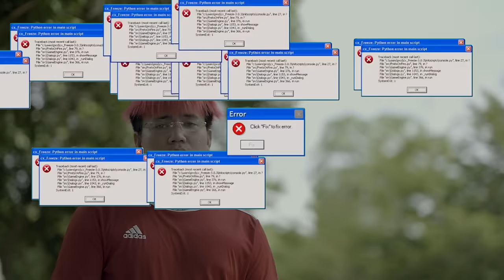P1rock Ft. SAMBLACK - มาทีหลัง (Lately) (Official MV)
Artist : P1rock , SAMBLACK
Song : มาทีหลังดังกว่า (Lately)

Produced : 1rock
Mixed and Mastered : 1rock
Lyrics : P1rock , SAMBLACK
Keyboard by : Pawinawat Suriyachan
Recording at Warmlight Studio
Video by SAMBLACK

Line : @ warmlight